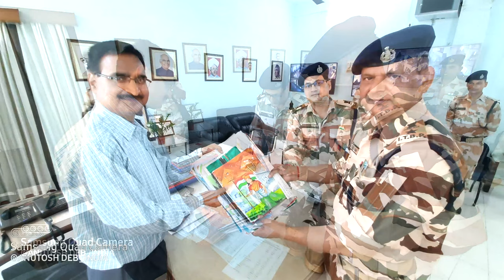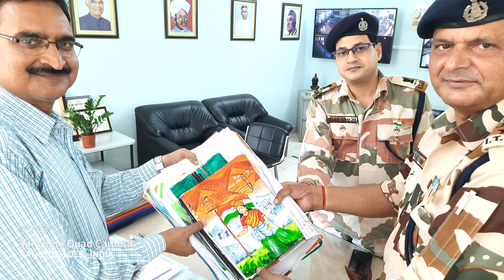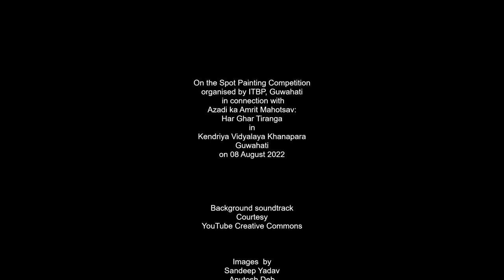On the Spot Painting Competition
Organised by ITBP in connection with Azadi ka Amrit Mahotsav: Har Ghar Tiranga in Kendriya Vidyalaya Khanapara Guwahati on 08 August 2022.